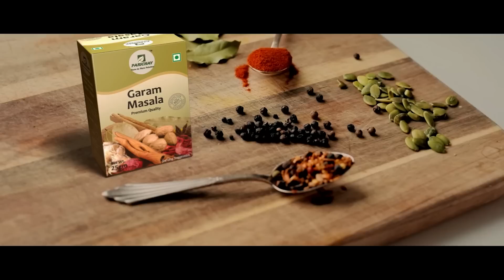ବାଗଉଡା ଗାଁରେ ବୀର ଯବାନ ପ୍ରତାପଙ୍କ ଶେଷକୃତ୍ୟ ସମ୍ପନ୍ନ ହୋଇଛି